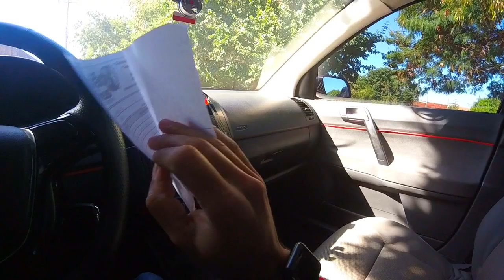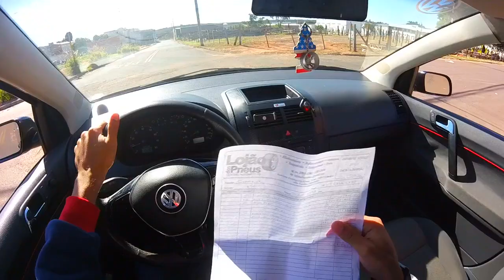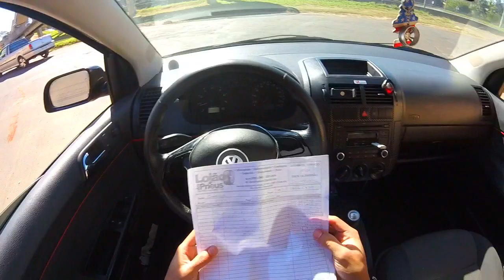Me deram esse valor no Polo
Carro : Polo sedan 2008 1.6
► Carro : VOYAGE QUADRADO ANO 85
► Carro : FIESTA SUPER CHARGE ANO 2003